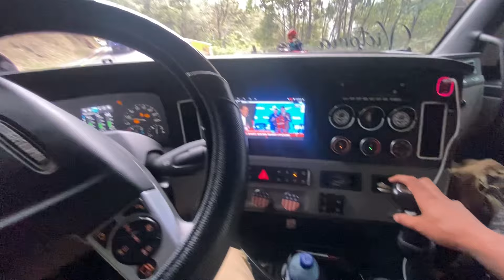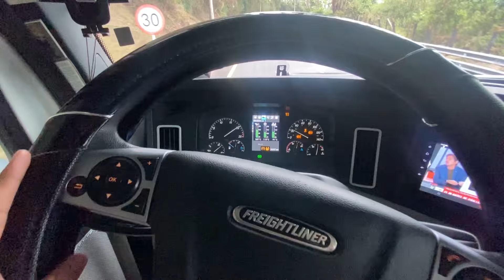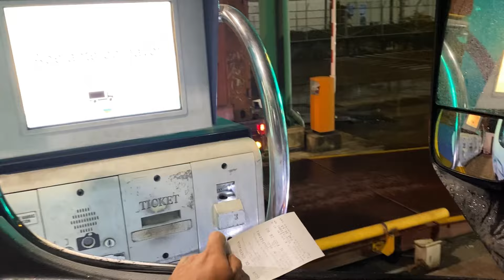Se vendió a Victoria 😔 / Nuestro último viaje juntos 🥺🚛